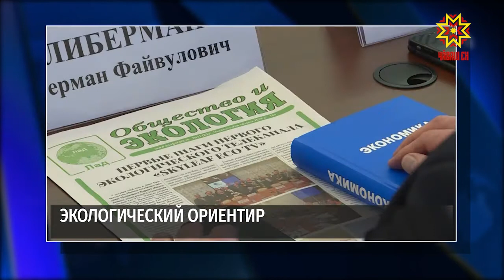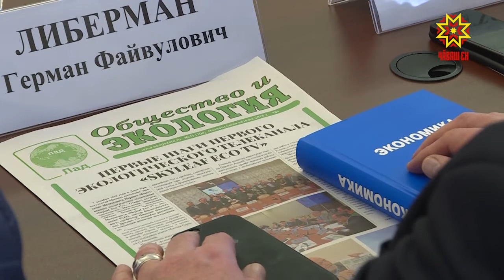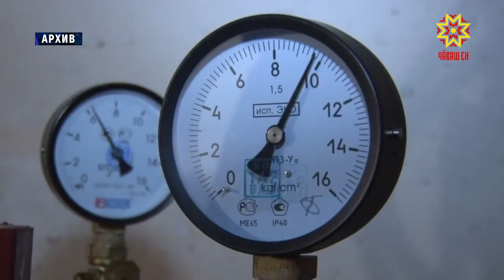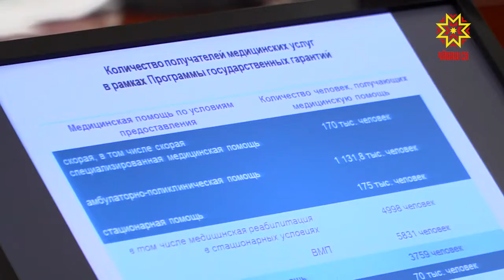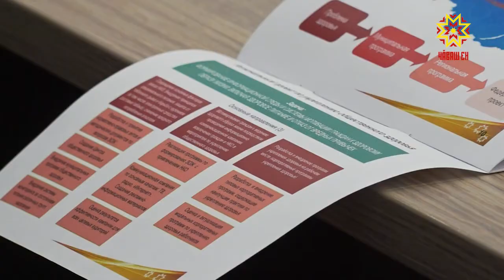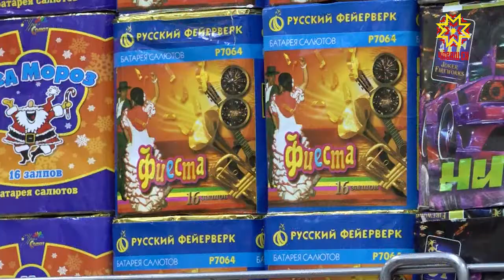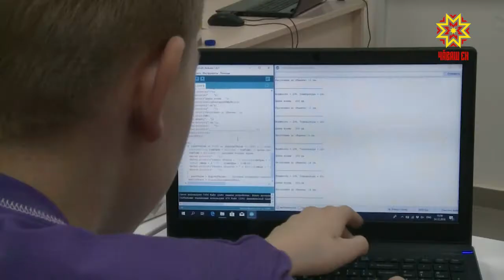Республика 26.12.2018 на русском языке. Вечерний выпуск